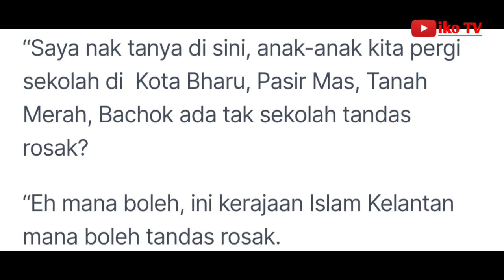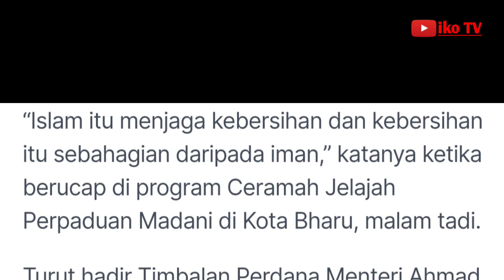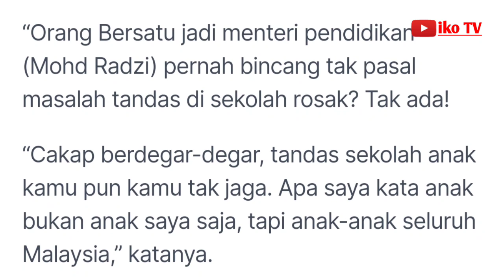Ini kerajaan Islam Kelantan, mana boleh tandas rosak